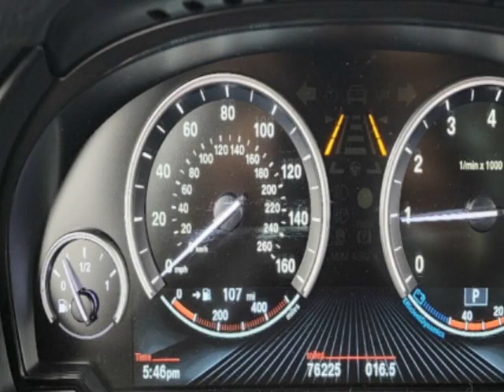2016 BMW X5 xDrive35i - Jersey City, NJ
New Jersey State Auto Used Cars, Jersey City, NJ - BMW X5 xDrive35i Leather Sunroof Navigation Reverse Camera